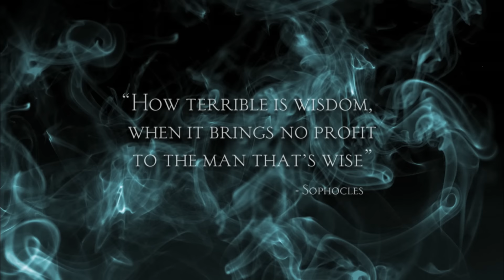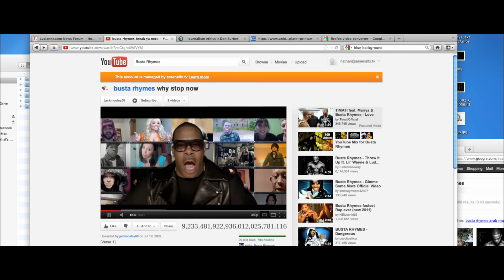Busta Rhymes - Why Stop Now (Explicit) ft. Chris Brown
Music video by Busta Rhymes performing Why Stop Now. (C) 2012 Cash Money Records Inc.